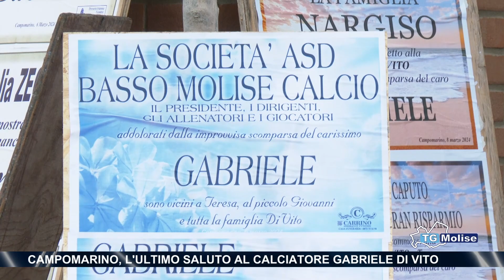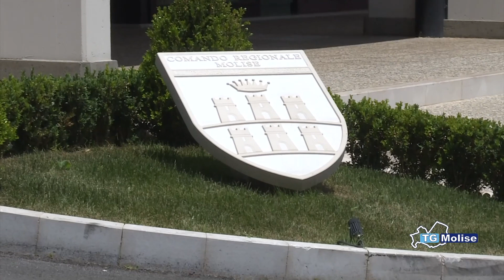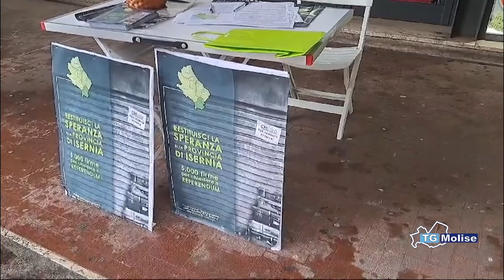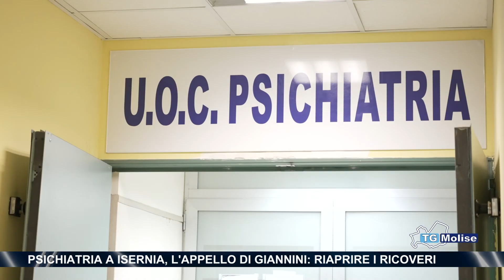TGMolise - Telemolise - 09/03/2024 - ed.23.00